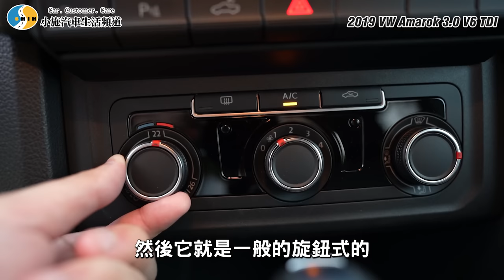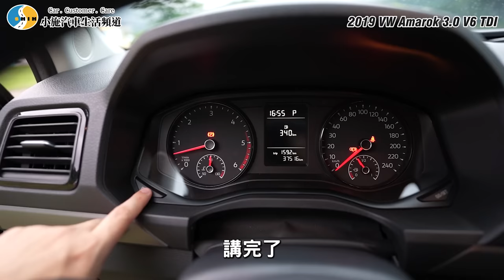【老施推車】凱燕的引擎+勞斯萊斯的變速箱=開起來像轎車的皮卡? / 2019 Volkswagen Amarok V6 3.0 TDI Comfortline 試駕分享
03:58 小施口誤，正確應為柴油車無火星塞，已將口誤片段刪除，造成資訊錯誤還請見諒。
Surfshark VPN 優惠連結👇👇👇
本次節目由
包你發娛樂城  敢開敢送最公正 最好玩的娛樂城
ULTRADASH Z3  地表最強雙鏡頭